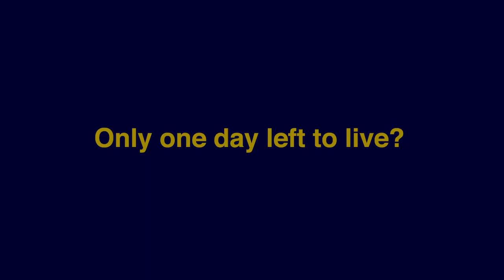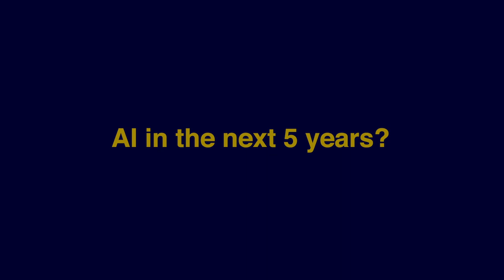Creatoyo x Marek Kamiński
Marek Kamiński shared with Toyo University students his amazing expedition journey.